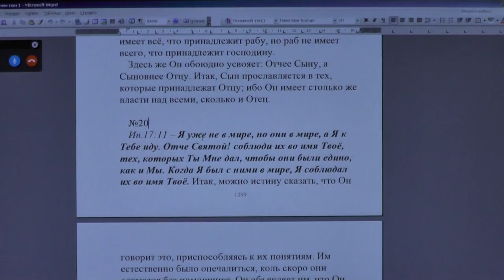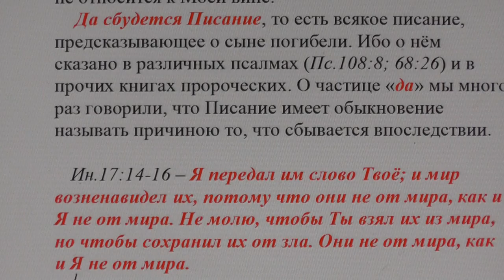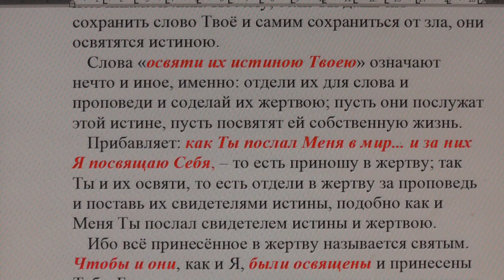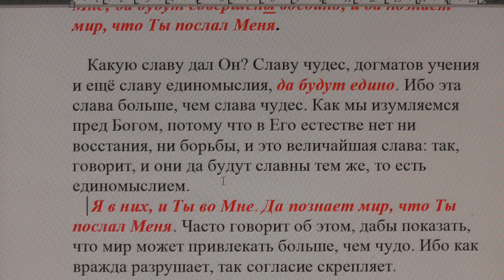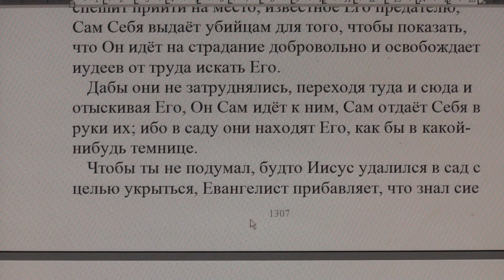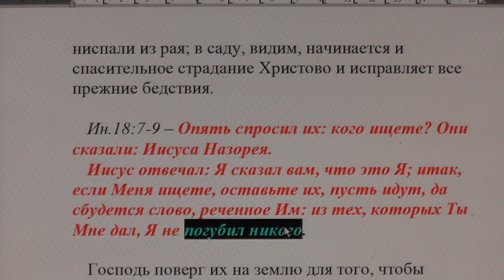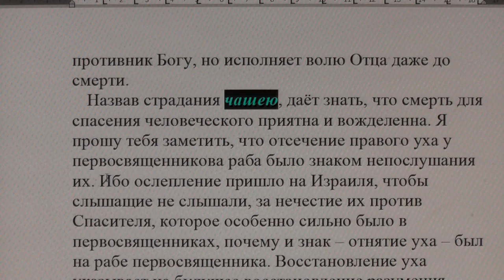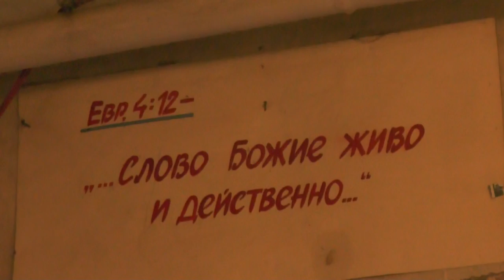№20. Ин. 17:11. Толкование блаженного Феофилакта и комментарии